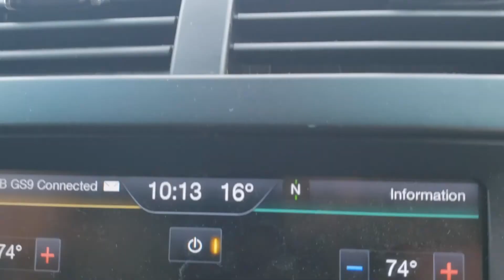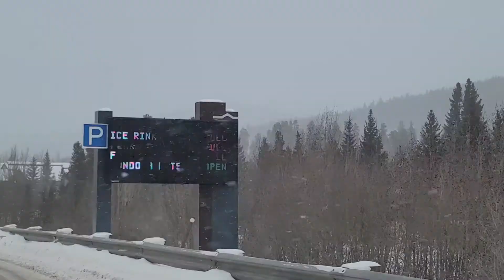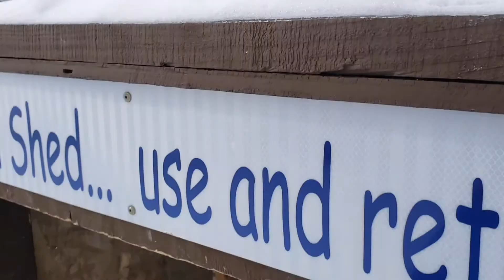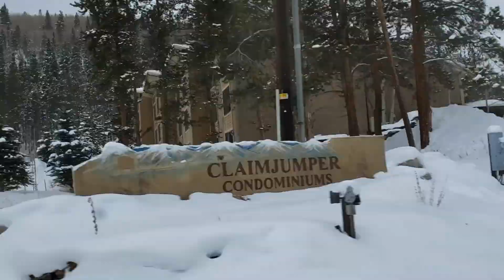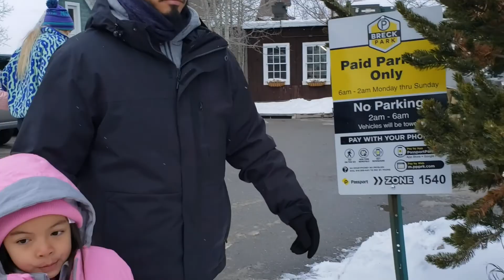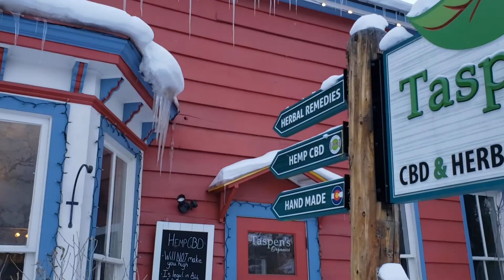Sledding Adventure at Breckenridge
Free things to do in Breckenridge Colorado.